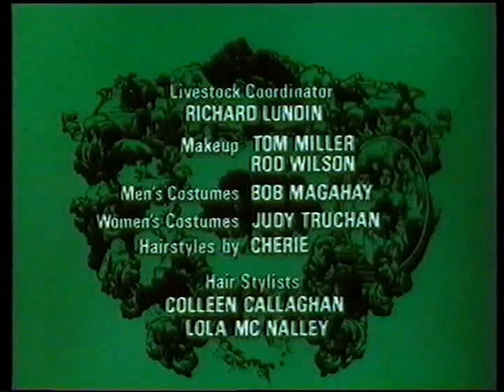La valle dell'Eden sceneggiato con Jane Seymoure spezzone e sigla finale con elelnco doppiatori